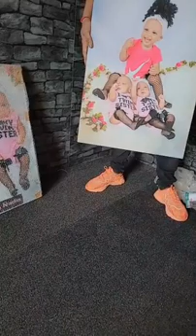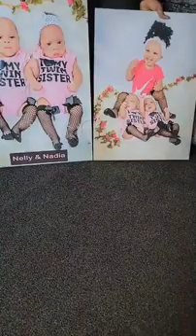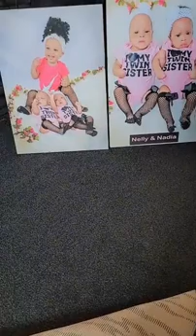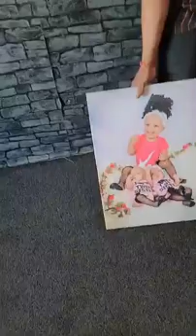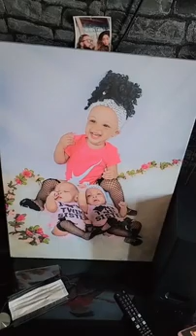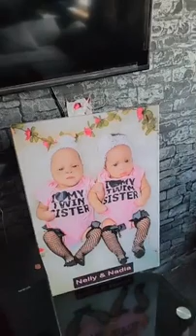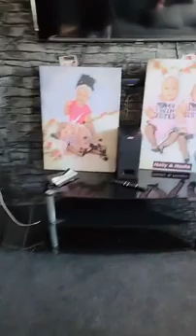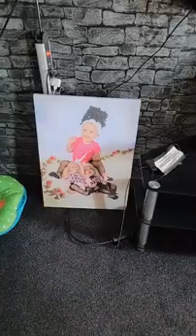|| Officia Enogie TV || Unveiling my Twins baby's Pictures